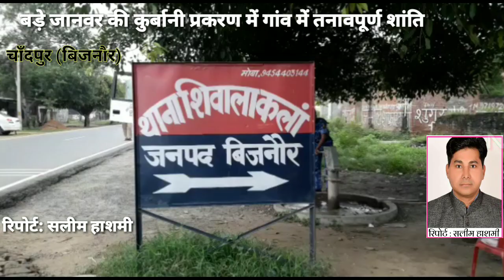क़ुरबानी व ईद की नमाज़ नही होने वाले प्रकरण में तनावपूर्ण शांति news freedom